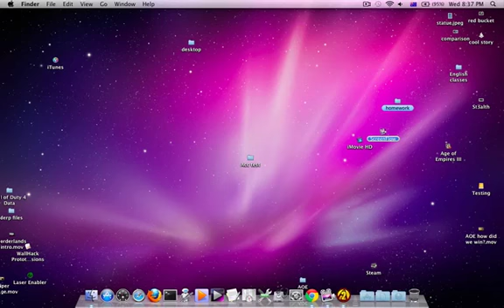Borderlands 2 - #8 Hyperion Bots and neutral bandits?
St3alth plays Borderlands 2